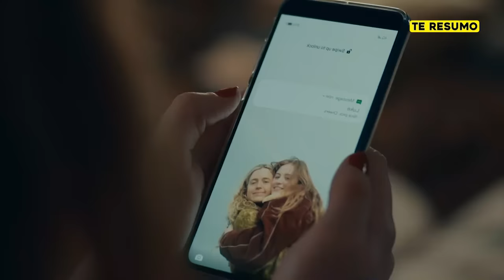EXTRAORDINARY | RESUMEN TEMPORADA 1 en 13 minutos | DISNEY PLUS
heeey en este video te resumo EXTRAORDINARY resumen en minutos.

Extraordinary es unatelevisión británica de comedia de superhéroes creada por Emma Moran. Se estrenó en la plataforma Disney+ Star a nivel internacional y Hulu en los Estados Unidos el 25 de enero de 2023. La serie se renovó para una segunda temporada el 23 de enero de 2023, antes del estreno de la serie.

'Extraordinary' está ambientada en un mundo donde todos desarrollan un poder al cumplir 18 años… todos menos Jen. Va a cumplir 25 y sigue esperando su superpoder. En un mundo grande y confuso, con muy poca esperanza y mucha desesperación, Jen emprende su viaje para encontrar su superpoder.

Resumen de EXTRAORDINARY en 10 Minutos (más o menos). Por si no la viste o la dejaste a la mitad, Yo te Cuento EXTRAORDINARY en minutos. EXTRAORDINARY en español de Netflix. Pelicula de Netflix, EXTRAORDINARY  te la resumo así nomás.

and research.